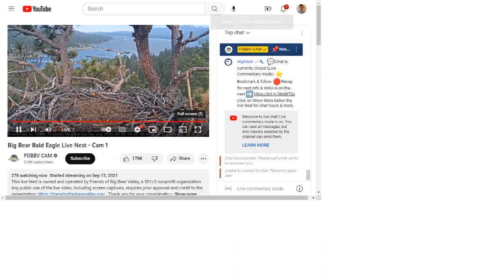Big Bear Bald Eagles 05/30/2023 18:59